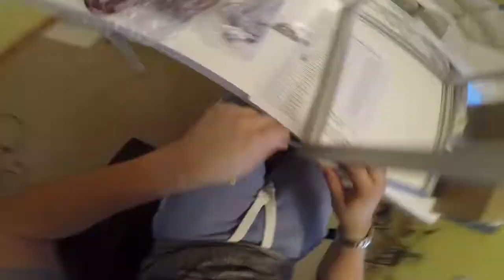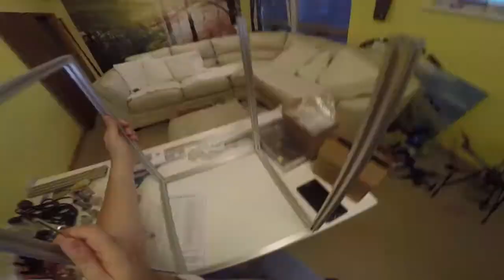Flying Bear-902 Build Part 3D Printer 1 of 6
Flying Bear-902 Build Part 1 of 6